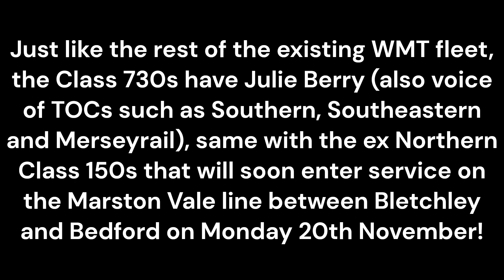730006 + 730011 departing Euston 14/11/2023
For booked WMT Class 319 or 730 diagrams on Mondays to Fridays only,
Yesterday, I finally managed to see a pair of Class 730s in passenger service with West Midlands Trains, operating as London Northwestern Railway and West Midlands Railway! This pair consisted of 730006 + 730011! I haven't done a 730 walkthrough just yet as I didn't have time to do that unfortunately but I'll definitely do a 730 walkthrough as soon as I can, same with a C2C 720 walkthrough! I also plan on doing a C2C Class 720 journey from Fenchurch Street to Shoeburyness and even a London Northwestern Railway Class 350 or 730 journey from London Euston to Tring, Bletchley or Milton Keynes, having already done the Class 319s between Euston and Milton Keynes many times before! The Class 730/0s will transfer to West Midlands Railway for the Cross City line services as soon as the Class 730/2s enter service with London Northwestern Railway!
0:00 - Intro
0:15 - Waiting for 730006 + 730011 to depart London Euston
0:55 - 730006 + 730011 departing London Euston as the 2T49 1554 to Tring calling at Harrow & Wealdstone, Watford Junction, Hemel Hempstead, Berkhamsted and Tring